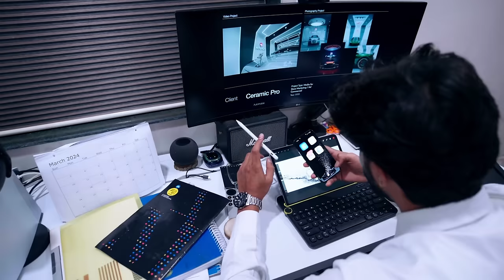Youth Migration- The new normal || Award Winning Short film 2024